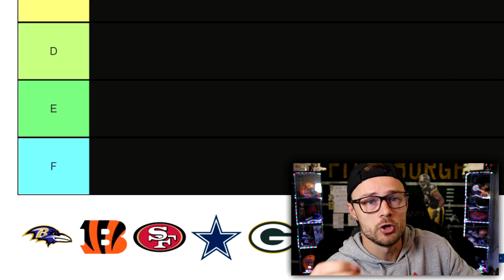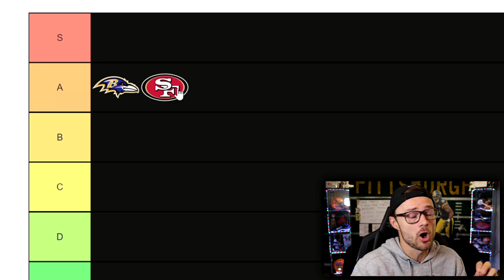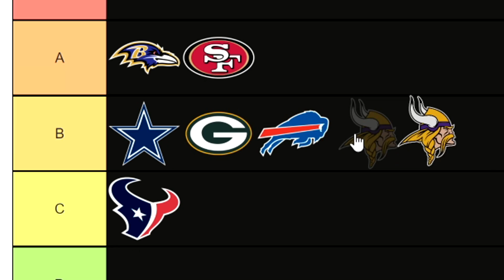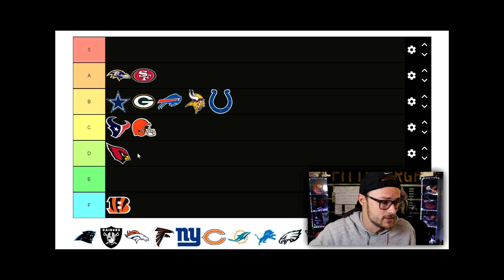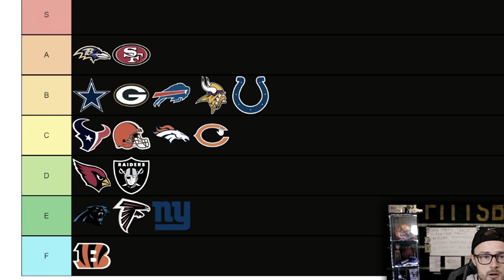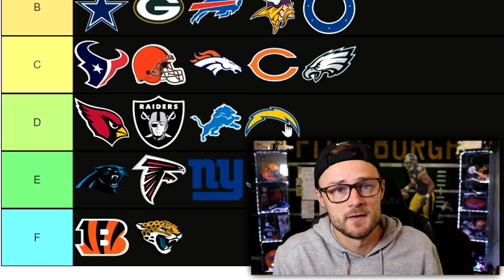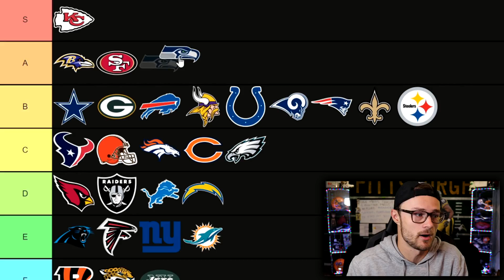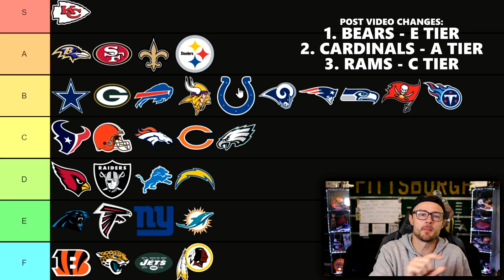THE ULTIMATE NFL TIER LIST 2020 - RANKING ALL 32 TEAMS! (Do You Agree?)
Today I am going to rank all 32 NFL teams according to how i think they will do the 2020 NFL Season! This is about to get controversial...

IMPORTANT ADJUSTMENTS:
Arizona Cardinals: A Tier (I actually really like this roster and Kyler Murray should be awesome)
*Bold prediction - AZ wins division
Rams: C Tier (Toughest division in the Nfl, not a believer in Goff)
Bears: F Tier (Lack of an offense and a glaring QB problem)